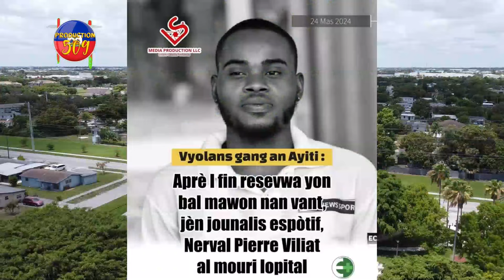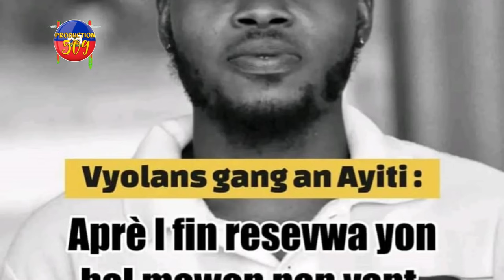BANDI Fenk Tire Yon POLISYE CIMO, Moun BIDEN Yo ANTRAVE Ak SENDOMENG